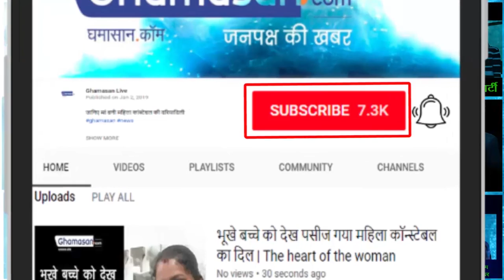कमल सेन (फाउंडर,वी2 स्पा) से खास बातचीत | Special Conversation with Kamal Sen (Founder, V2 Spa)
स्पा इंडस्ट्री देश की तेज़ी से बढती हुई इंडस्ट्री है. देश की स्पा एवं वैलनेस इंडस्ट्री 85000  हज़ार करोड़ की है. इंदौर क पहला स्पा 2009 में शुरू हुआ था आज इंदौर में 100 से भी अधिक स्पा सेंटर खुल चुके है | The spa industry is the fastest growing industry in the country. The country's spa and wellness industry are 85000 thousand crores. Indore's first spa started in 2009, today more than 100 spa centers have been opened in Indore.

सरकार को स्पा की ट्रेनिंग को स्किल डेवलपमेंट में शामिल करना चाहिए